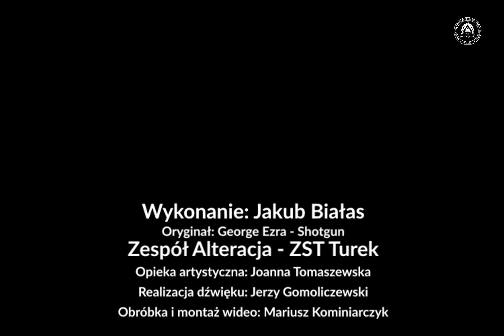Jakub Białas - Shotgun (George Ezra)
Alteracja - ZST Turek
Wykonanie: Jakub Białas w utworze:

Utwór: Shotgun
Wykonawca: George Ezra
SME; ARESA, BMI - Broadcast Music Inc., LatinAutor - UMPG, LatinAutorPerf, UMPG Publishing, UNIAO BRASILEIRA DE EDITORAS DE MUSICA - UBEM, UMPI, ASCAP, LatinAutor - PeerMusic, CMRRA, Sony ATV Publishing, BMG Rights Management (US), LLC, Abramus Digital i inne stowarzyszenia zajmujące się prawami do muzyki (11)